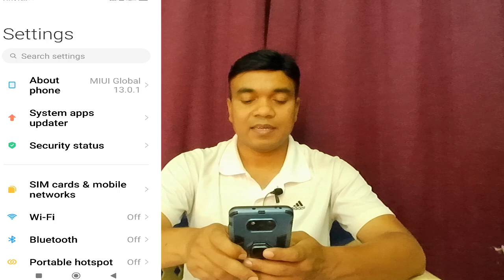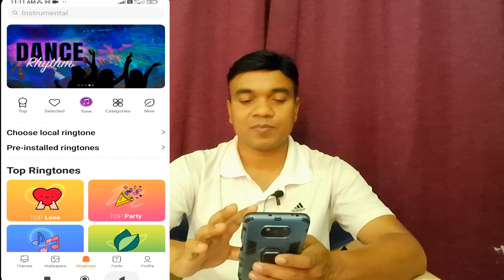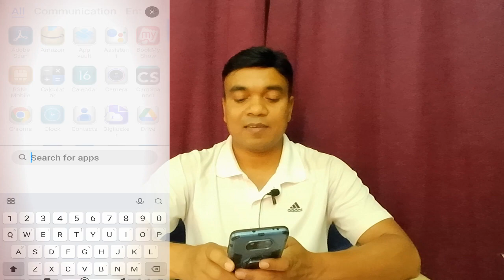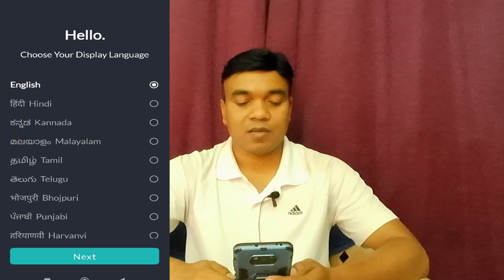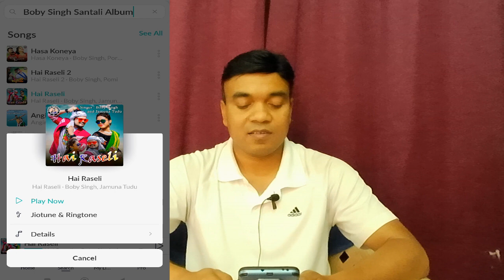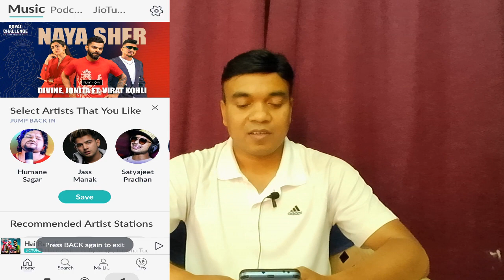Mundari Durang ko okolekate Caller tune hisab tebu Bebharea II